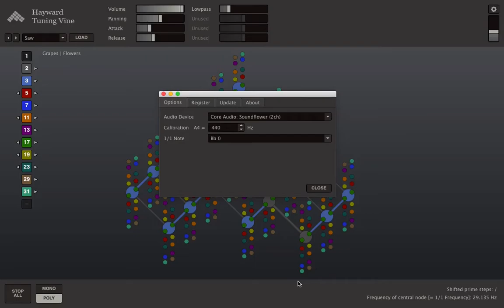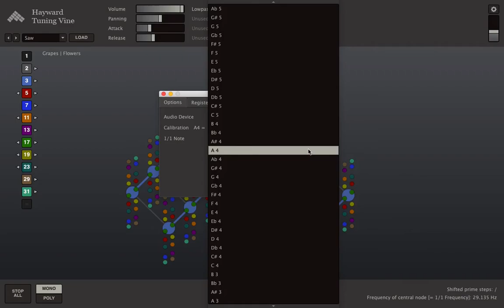Hayward Tuning Vine v1.5 new features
Outlines new features in software update v1.5 of Hayward Tuning Vine.